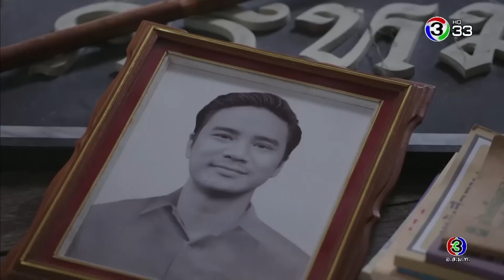FIN | ผมก็เพชรคนเดิมเนี่ยแหละ | ซีรีส์ลูกผู้ชาย (เพชร) | Ch3Thailand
นำแสดงโดย : ซัน รังสิ, อุ้ม อิษยา, ชาย ชาตโยดม, จ๊อบ นิธิ, น็อต วรฤทธิ์, ตุ๊ก ดวงตา, เกมส์ ศานติ, ต้อม ณหทัย, นง ทนงค์ศักดิ์, ป๋อง พิมพ์แข, แคร์ วงศ์วชิรา, และนักแสดงมากฝีมือคับคั่ง
บทประพันธ์ : ชล พรรษกร
บทโทรทัศน์ : ไผ่พญา โมนะ
กำกับการแสดง : แมน เมธี
ผลิตโดย : บริษัทเมกเกอร์ เจ กรุ๊ป จำกัด
ควบคุมการผลิตโดย : จริยา แอนโฟเน